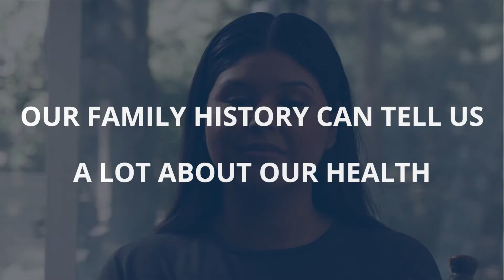Here's Why You're So Sensitive to Caffeine:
How sensitive are you to caffeine? Modern science has helped us understand where this and other human traits originate. Talk to your doctor about your next cancer screening and about your family medical history.